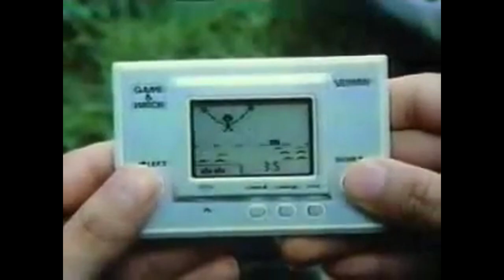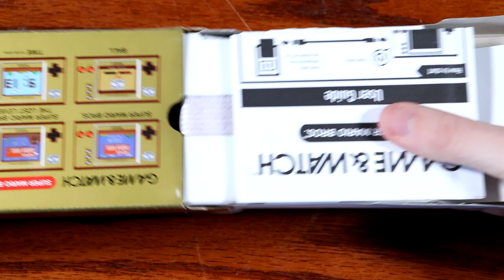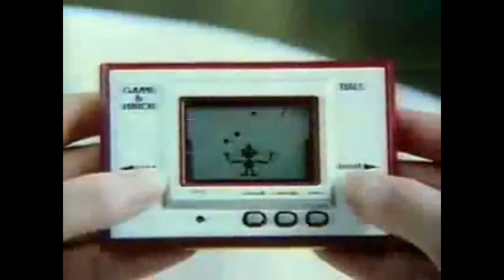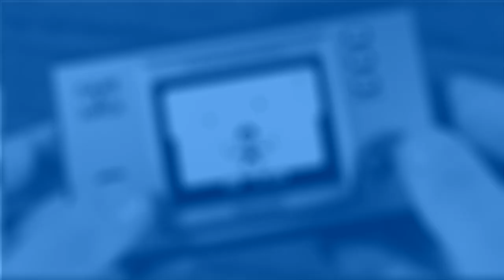Nintendo Should Make More of These... - Chillyn'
Nintendo should really take advantage of this opportunity...